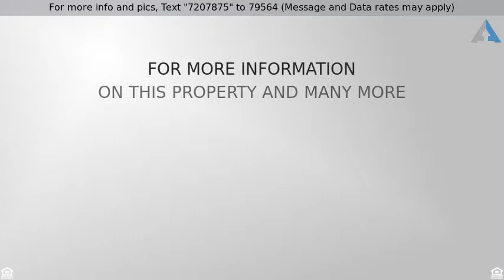Priced at $6,000 - 33212 Blue Fin Drive , Dana Point, CA 92629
New Furnished Beach/Pool House with 3 bedrooms and

New Furnished Beach/Pool House with 3 bedrooms and a LOFT!! Your chance to vacation in South OC in this Pool Home with fresh ocean breezes only 1.5 miles from Doheny Beach! Entertain your guests with meals made from the newly remodeled and fully stocked kitchen. This spacious home offers a large open living room with skylights and fresh contemporary design furnishings. Enjoy the comforts away from home with a king-sized bed with new cozy bedding, a flat screen tv and a view of the pool in the master bedroom. A plush queen-sized bed awaits for your guests in the private guest bedroom and a trundle bed in the third bedroom.  Upstairs is a large loft/office with wood floors, extra seating and a stunning mountain view. The lushly planted Pool area has sun all afternoon and sunsets are gorgeous! Outdoor shower too! Dutch door to bath from outdoor shower keeps life simple. Watch the Moon rise & city lights while Grilling at outdoor BBQ & Eating Area. Ocean close location just minutes to great restaurants, The Harbor, Ocean Ranch shopping and the downtown San Juan Mission area for sigh seeing. Avail Sept 2017 through 2018 and onward.